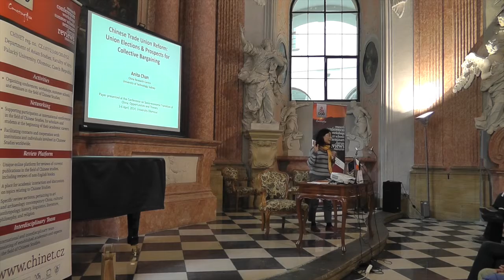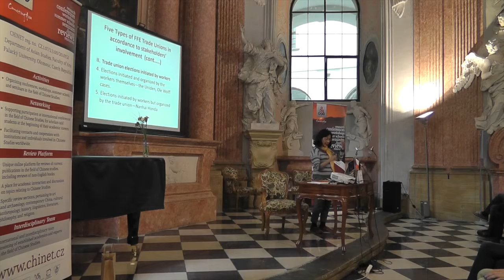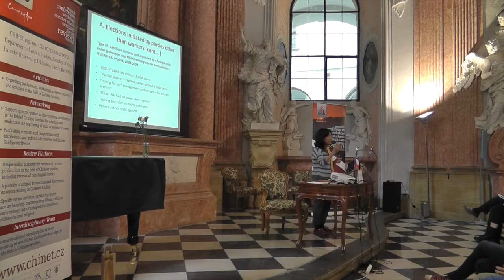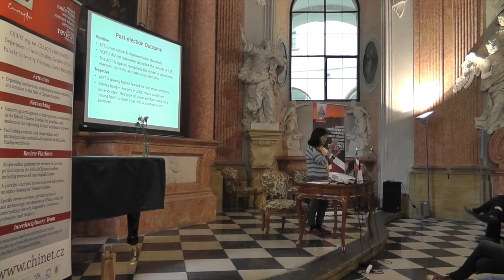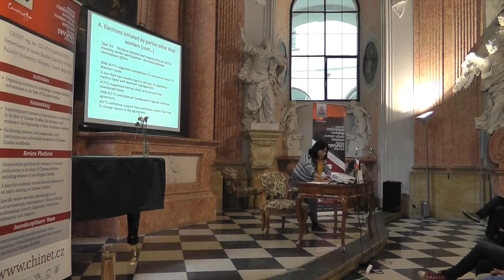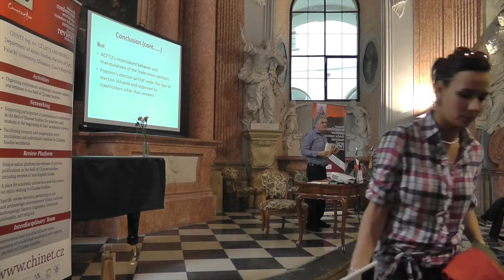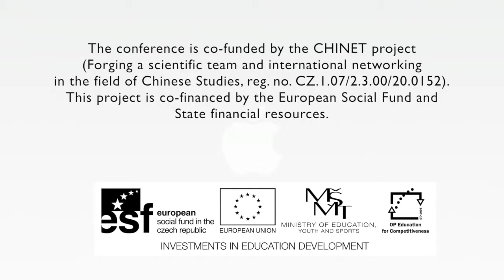ANITA CHAN: The Cinese Trade Union "Reform", Union Elections and Prospects for Collective Bargaining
Conference on the Socio-Economic Transition of China